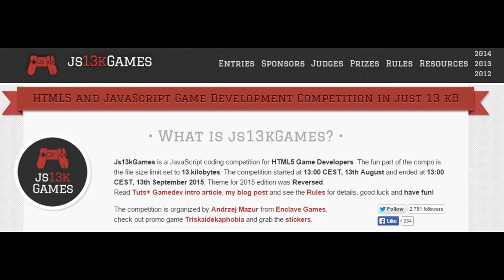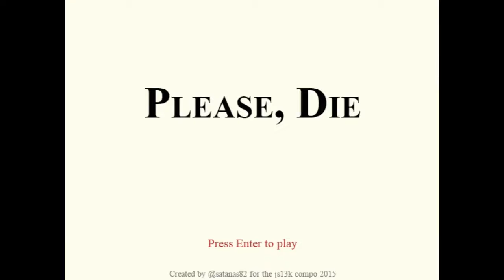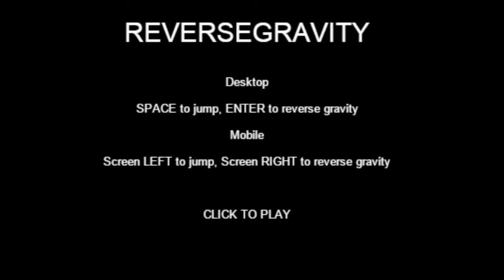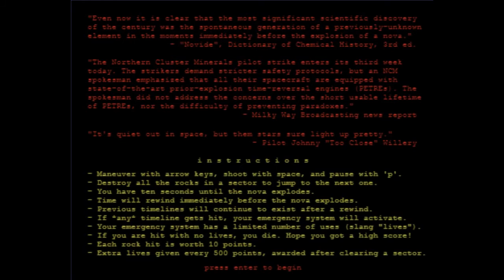Jupi Plays Indie Games: ALL THE INDIE GAMES [JS13KGames 2015] [Part 7]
Basically I wanted to play all of the games that were entered in the Js13kGames Jam, so I did. This game jam is a JavaScript coding competition for HTML5 game developers. Check them all of the games out
00:44 - Ghosts
01:48 - BHB
02:51 - Please, Die
04:24 - Ribbit Smash
05:55 - Reverse Gravity
07:02 - Fantastic Monster Chronicles
08:35 - It’s a Lovely Day for a Drive
09:38 - Nova Runner
11:12 - Ant Realm
12:31 - Falling Down